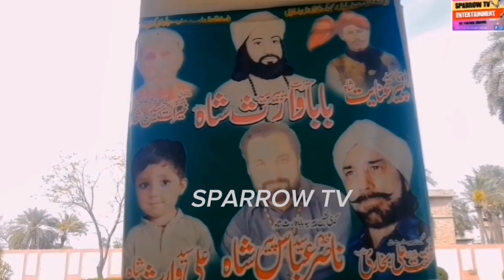Visiting the tomb of Hazrat peer syed Waris Shah Darbar in Shaikhpura || the best vlog #2024